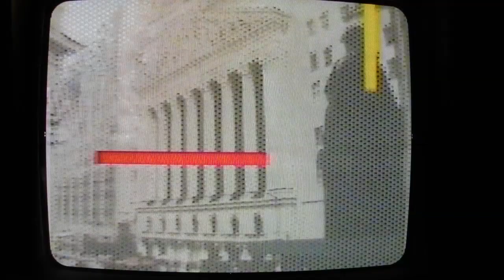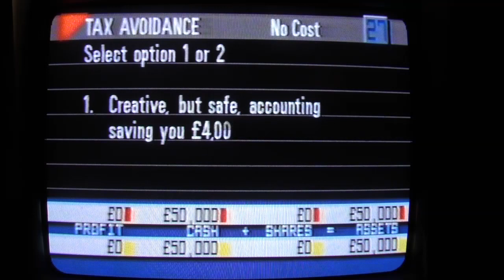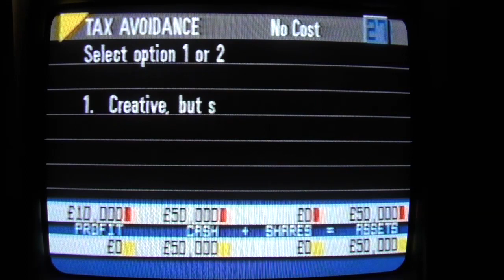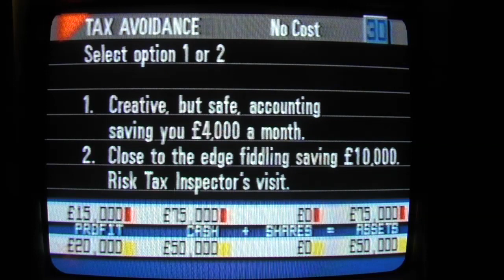COMPUTER CHALLENGE with Brian J Ford 1987 11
This week, pupils from Milford Haven grammar school play against two systems engineers.